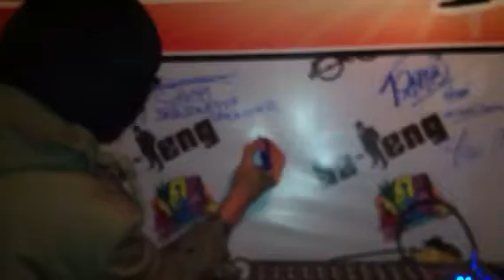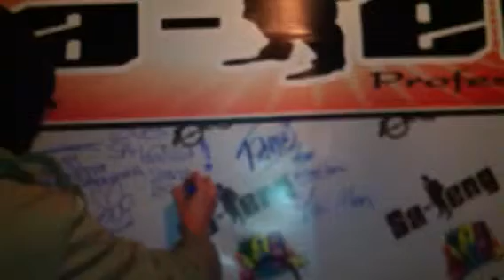Signing autographs for Sa-Leng Yasothorn (29-12-2011)